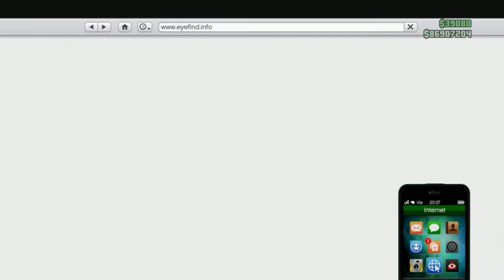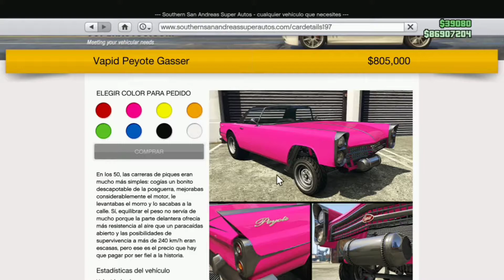TUNEANDO EL NUEVO (Vapid Peyote Gasser) GTA V online.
Una disculpa por no subir el video ayer, ya que no me dio tiempo, les traigo el tuneo de este nuevo auto, espero les guste.